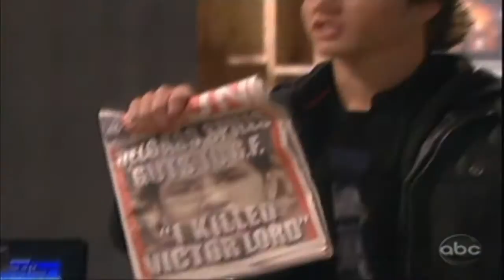The Mannings (12/15/11) Edits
The Mannings Edits